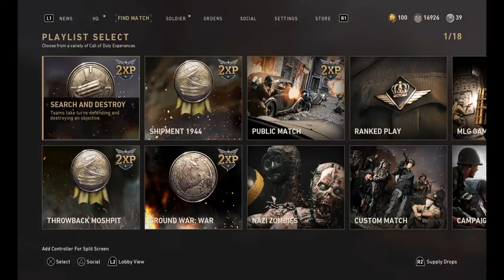gurulegend67 BAD SOUND BUT HERE ME OUT WHY PAY FOR A GAME ONLINE AND HIDE ?